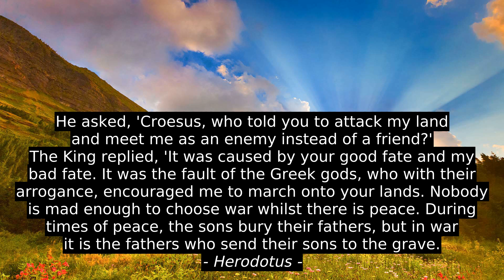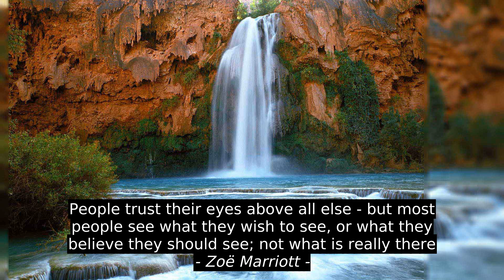Best Inspirational Cites - Marilyn Vos Savant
Amy Poehler, Hunter S. Thompson, ZoÃ« Marriott, Herodotus, Pablo, Marilyn Vos Savant, citation, inspiration, motivation, success, top, quotes, best